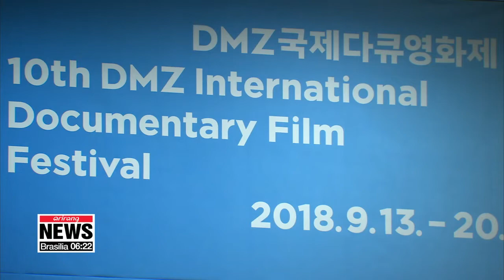Why North Koreans leave both Koreas: Int'l film festival opens near inter-Korean border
남북관계 화해 분위기 가운데 DMZ 국제다큐영화제 개최

  Adding to the atmosphere of peace and reconciliation between the two Koreas, is a film festival that has opened near the DMZ.
According to our Oh Soo-young, the annual event is paying extra attention on the reclusive state and its people this year. South Korea is the most common destination for most North Korean defectors who  escape the hermit kingdom in search of a freer and better life.
 But a North Korean woman living in the Netherlands decided to leave the South four years ago,... burnt out from the pressure to adjust to the capitalist system.

  "I thought South Korea would be our last stop. We couldn’t bear our lives in the North and fled. In the South, we were free. But I realized freedom is not everything."

She's one of the defectors introduced by Seoul-based filmmaker Steve Choi at the  DMZ International Documentary FIlm Festival this year.
 More than 140 films from 39 countries are being showcased at the 8-day festival, less than an hour away from the border between the two Koreas.

  "Amid the ongoing rapprochement on the Korean Peninsula,... there's particular interest on films that show the lives of North Koreans."

   I came hoping to indirectly experience the reality of North Korea and defectors  through film."

Through his 85-min piece, Choi sheds light on why so many defectors decide to leave South Korea, an estimated 2-thousand out of the  30-thousand defectors registered here.
The filmmaker says most fail to adjust to the fast-paced life in the South -- the pressure  to get a good education, find a high-paying job, and move up the social ladder.
The so-called glass wall of discrimination and distrust toward defectors hinders them from advancing.

"This one defector kid I filmed was teased for having North Korean parents. Even though she was born here. A lot of South Koreans told me they were not aware of it. They didn't know these problems exist. I guess it was the same for me as well. It's probably just how indifferent we are about them- about their lives."

Choi hopes his film will help change that perception, saying defectors must be  seen -- not as helpless victims, law breakers or social misfits -- but as ordinary people trying to find their place in the world, much like the rest of us.